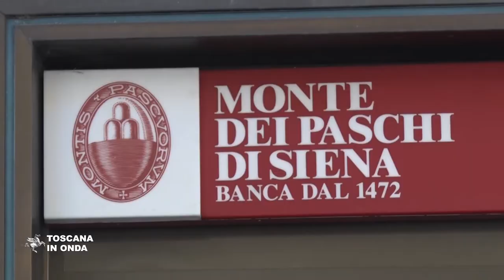Monte dei Paschi, chiarezza sul futuro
La Regione chiede un incontro al ministro dell'Economia esprimendo preoccupazione per la prospettata nuova privatizzazione della banca e la dismissione delle quote di partecipazione attualmente detenute dal Tesoro che hanno permesso di mantenere l'istituto operativo e presente sul mercato. In una congiuntura che si annuncia difficile anche per i prossimi mesi la Toscana chiede la sospensione dei progetti di vendita, fusione o possibile incorporazione del Monte dei Paschi in altre realtà bancarie per i riflessi occupazionali e l'impatto negativo che queste operazioni avrebbero sul tessuto economico, sociale e finanziario dell'intera regione.